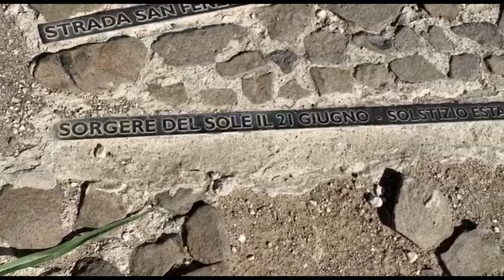Verona: tra origini occulte ed esoterismo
Pilotòn - Betilo - Montorio - Verona - origini -  prima tappa